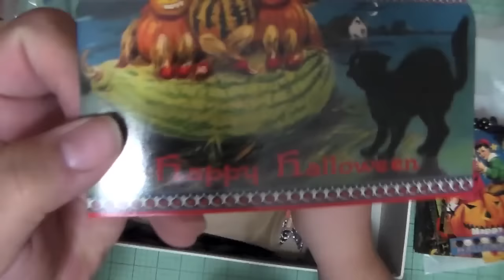Happy Mail from Craftyirina!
Thanks again!
Amber :)